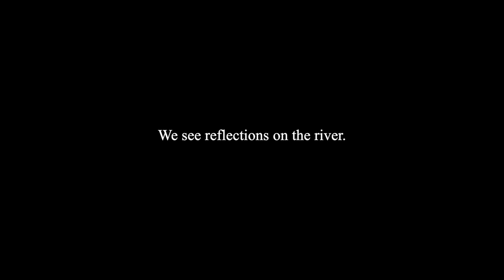We see reflections on the river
Discovery of Pythagoras
Ashiyagawa: We see reflections on the river

Keisuke Arima, a left-handed pianist, composed music to the photos taken by Yoshiaki Nagashima, a photographer living in Ashiya City, Hyogo Prefecture.  This video with the theme of  "Ashiyagawa River" will create a fantasy from the river that flows through Ashiya and the interaction between wild birds and people, and will remind people of the beauty of everyday life.

Music and photography are, so to speak, international common languages. I hope to be able to convey emotions beyond words to sight and hearing.
Nagashima, Yoshiaki

I chose some photographs of the flow of the river and the movement of wild birds, and made four pieces of music for them.The sound materials that make up each piece of music are related. And the music suggests the life cycle of life living in Ashiyagawa.
Arima, Keisuke.

NPO KOBE CHATS